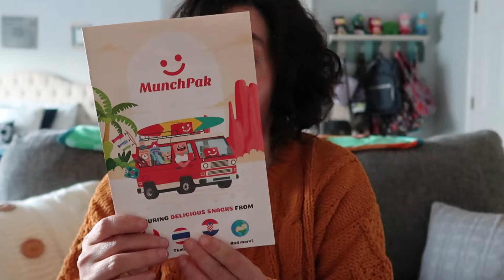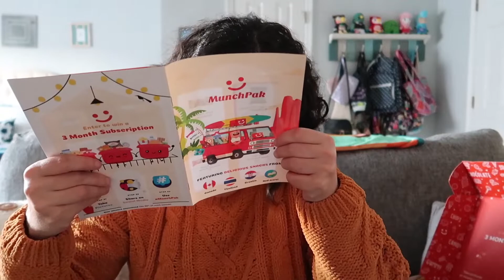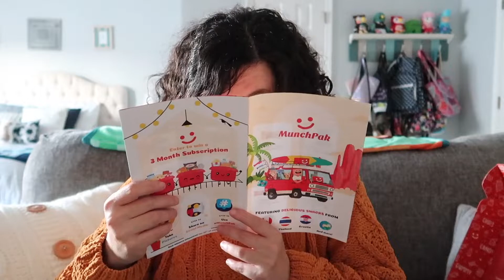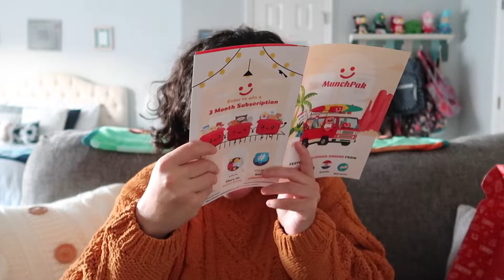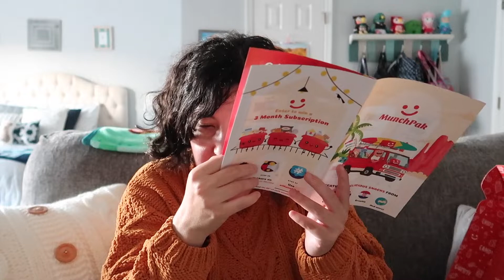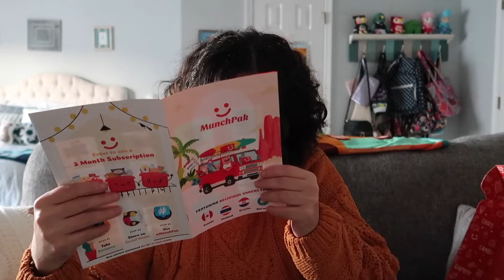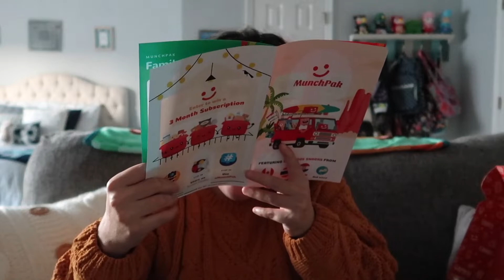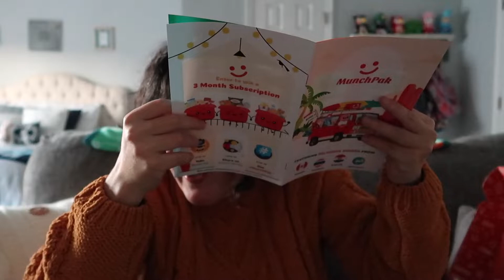November 2021 MunchPak Unboxing! | Taste Test + First Impressions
Time to unbox the November 2021 MunchPak! The booklet in this one was very misleading, but the snacks were pretty good.
Snacks in this box:
Pipers Crisp Co Cheddar & Onion, United Kingdom
Fini Filled Roller Tutti Frutti, Spain
Black Thunder Sundae Bar, Japan
Wafle Zozole Chrupole Orange, Poland
Eti Crax Saltsticks Kashkaval, Turkey
Apetitki Sour Jelly, Poland
Koikeya Minions Corn Snack, Japan
Biscolata Hazelnut Chocolate Duo Max, Turkey
Kimble’s Ole School Corn Flake Chewy, United States
Bakers Brothers Strawberry Donut, Turkey

Hi! I'm Dianna. Join me as I stumble through life as a person with a visual impairment. I hope you have a good time.